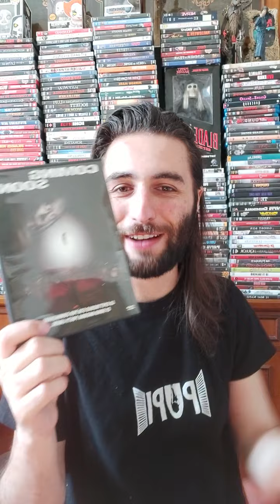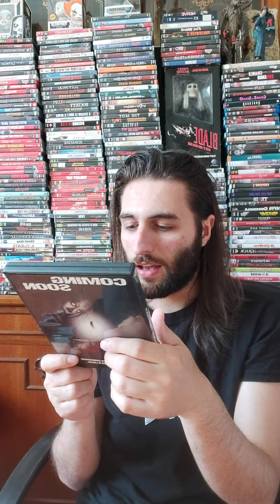a soli 75 centesimi...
Forse l'horror piu "economico" che abbia mai preso 😁

Che ne dite, vi sembra interessante o avrei potuto sfruttare l'occasione in modo diverso? 🤔

..e, soprattutto.. qualcuno di voi lo conosce? 😅